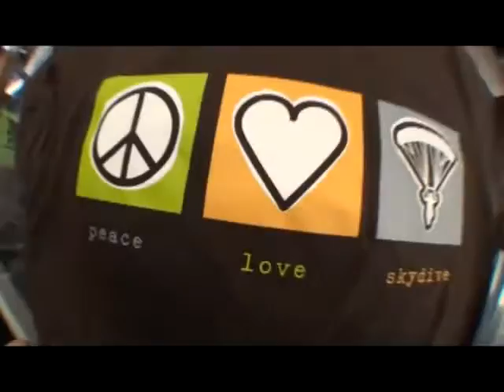Joe's tandem jump at Skydive Hollister | the Bay Area's Dropzone for Tandem Skydiving!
Joe took the plunge! Jump from a perfectly good airplane at Skydive Hollister, just south of San Jose! Serving the San Francisco Bay Area, Skydive Hollister is California's #1 Dropzone, providing tandem jumps for skydiving training for first timers, experienced jumpers, and everyone in between! or give us a call at 1-800-FUN-JUMP!